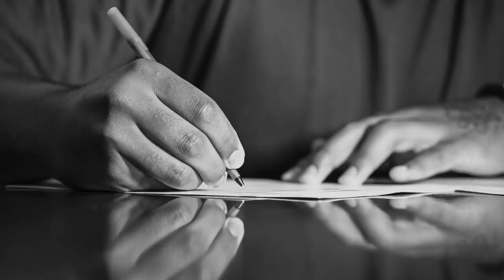Jason Licht on Super Bowl Win, 2021 Draft & Free Agency | Slice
General manager Jason Licht joins Team Reporter Casey Phillips to discuss the Super Bowl win, free agency and the upcoming 2021 NFL Draft.